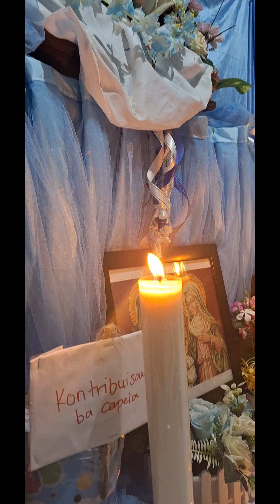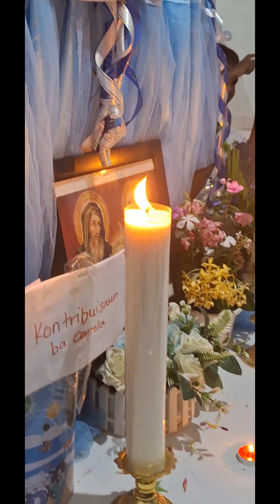simu ilas Nain Feto